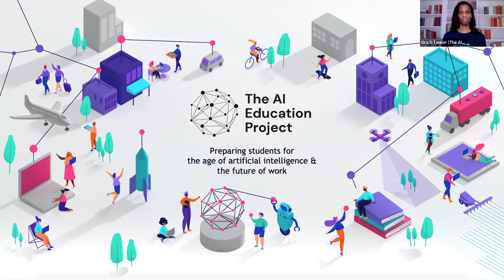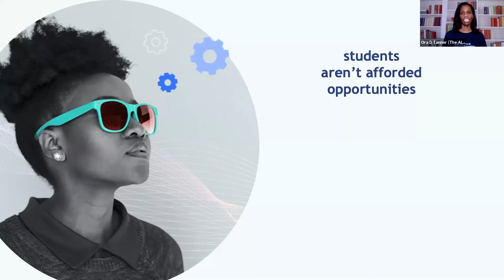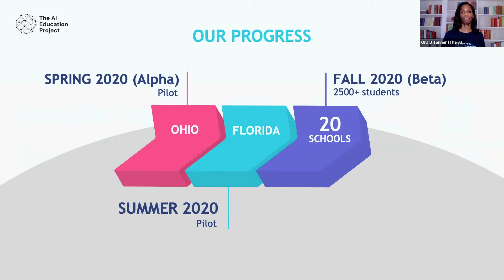Ora D. Tanner of The AI Education Project pitches at Fast Forward Demo Day 2020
The AI Education Project creates interactive digital AI curriculum preparing underserved students for the future of work.

Ora D. Tanner, Co-Founder and Chief Learning Officer of The AI Education Project, pitches at Fast Forward Demo Day 2020.